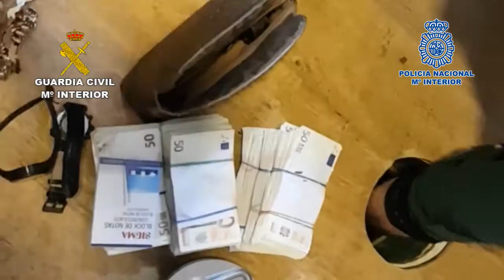Operación Space Valaquia (Ciudad Real)